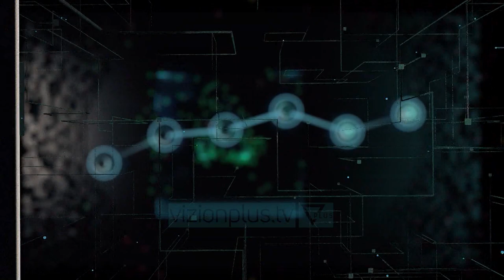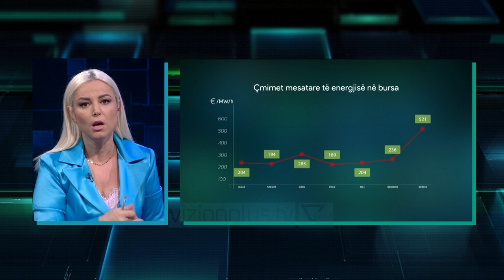E-Zone - Kesh, para shtese per siguruar energji pa nderprerje - 24 Korrik 2022 - Vizion Plus